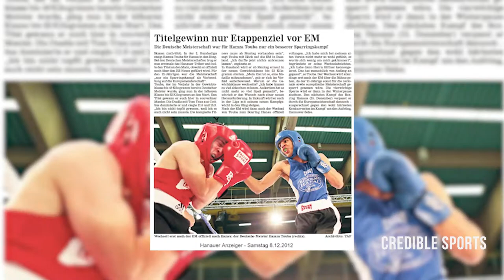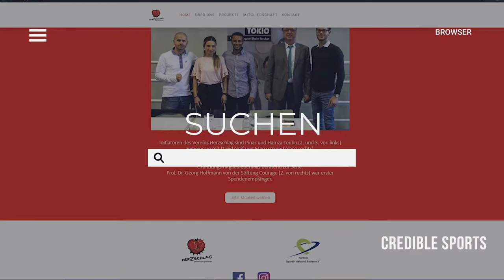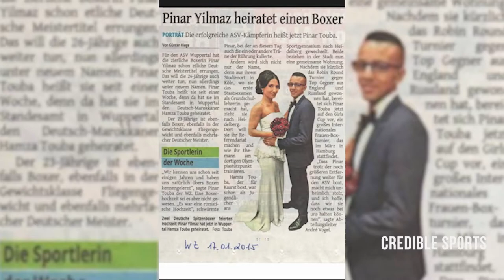Hamza Touba in the talk! // Credible Sports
𝙄𝙣𝙩𝙚𝙧𝙫𝙞𝙚𝙬 𝙢𝙞𝙩 𝙃𝙖𝙢𝙯𝙖 🥊